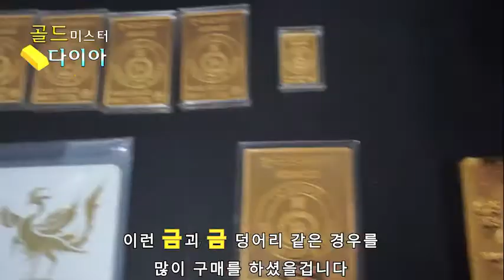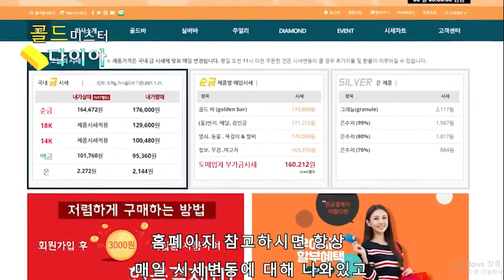(주)한국무역금거래소 &다이아몬드거래소. 골미다TV 유튜브 채널 소개합니다. 금값.금시세.골드바가격.금테크 궁금하신분들 보세요.